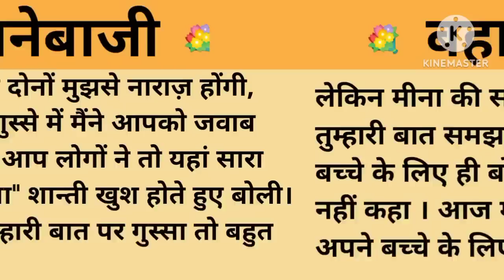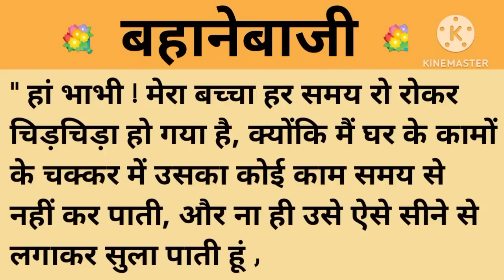बहानेबाजी।शिक्षाप्रद कहानी।।priya hindi kahaniyan new story।।moral story।।hindi suvichar...कहानियां